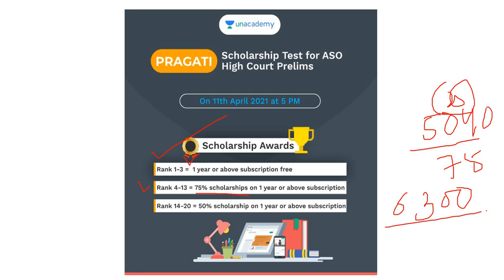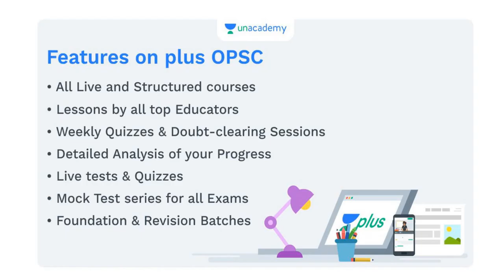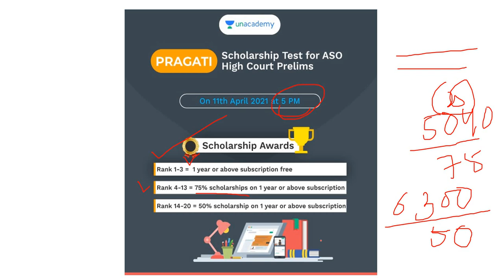Gets Unacademy Subscription One yr Free II By Banking with Rajat